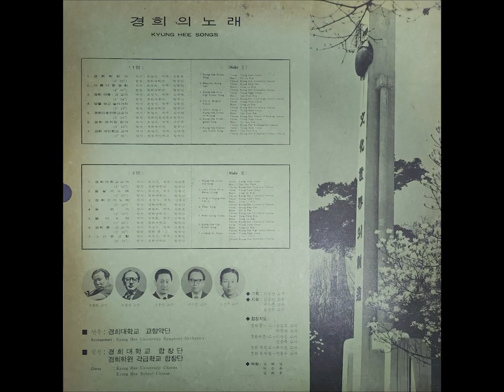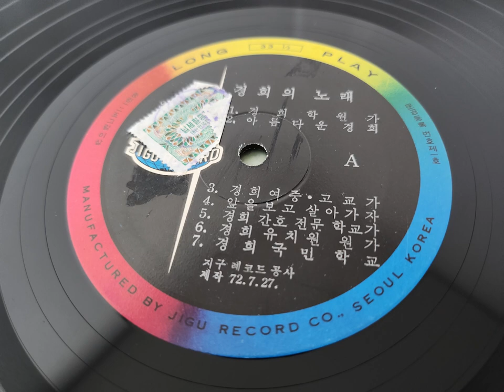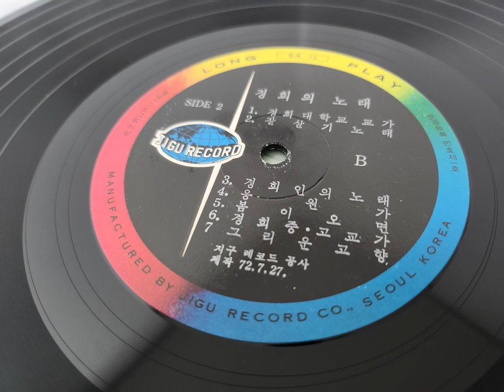경희의 노래 (경희학원판)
00:00 경희의 노래. 지구레코드. 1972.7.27.
SIDE A
00:06 1. 경희학원가
02:40 2. 아름다운 경희
07:05 3. 경희여중 경희여고 교가
09:32 4. 앞을 보고 살아가자
12:48 5. 경희간호전문학교가
14:15 6. 경희유치원 원가
15:37 7. 경희국민학교 교가
SIDE B
17:13 1. 경희대학교 교가
19:06 2. 잘살기 노래
21:35 3. 경희인의 노래
24:30 4. 응원가
26:37 5. 봄이 오면
29:00 6. 경희중 경희고 교가
31:23 7. 그리운 고향